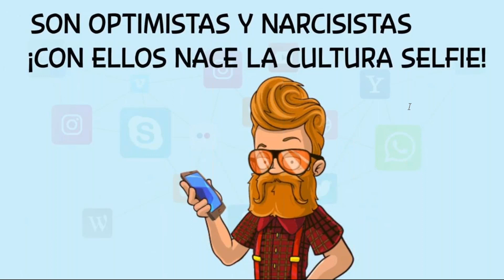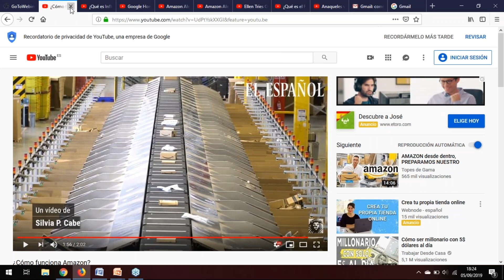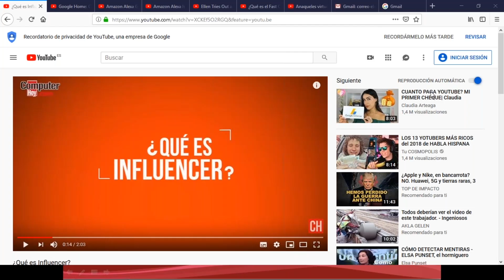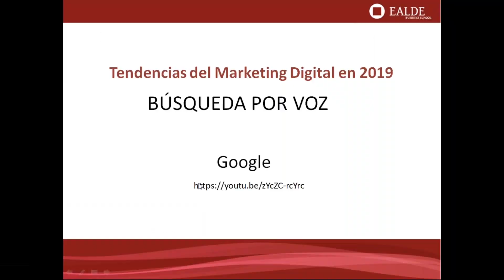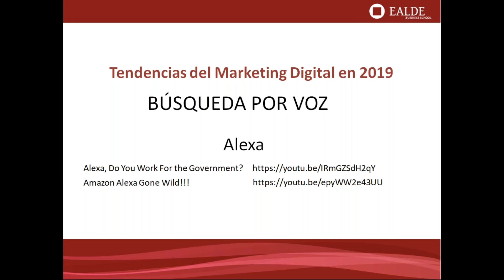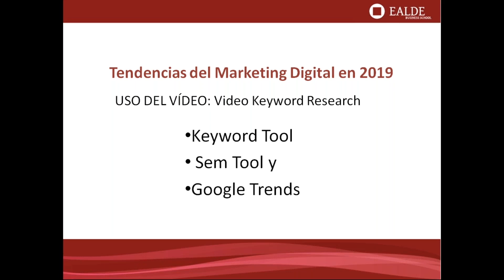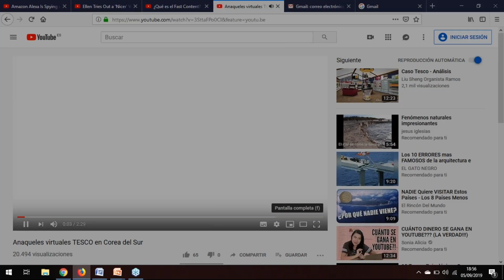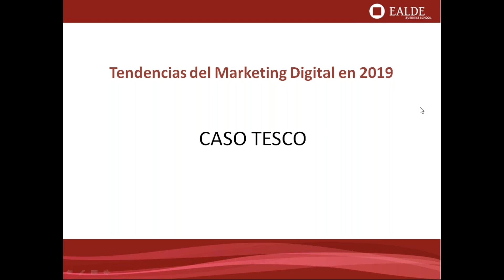Tendencias del Marketing Digital en 2019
Las tendencias de marketing digital para el 2019 vienen marcadas, fundamentalmente, por el estatus logrado por los smartphones como principal puerta de acceso a Internet, además de por los avances tecnológicos y la evolución en lo que respecta al consumo de contenidos. Así, vemos que se perfilan unas tendencias de comercio electrónico para 2019 que tienen muy en cuenta el factor visual, que beben de grandes avances como la Inteligencia Artificial y se apoyan en Big Data para una personalización de los mensajes que favorezca la conversión. En este webinar aprenderás todas las novedades sobre estas tendencias.

- Acerca de la ponente, Paloma Rodríguez -

Paloma Rodríguez cuenta con más de 20 años de experiencia en el mundo audiovisual como directora de programas en productoras de TV españolas, como Onda 6 TV, Gestmusic Endemol, Zeppelin TV, Telecinco y Antena 3. Además, tiene una amplia experiencia docente como Directora Académica, profesora en varias escuelas de negocios, Consultora de Marketing Digital y Coach especialista en el desarrollo de habilidades personales. Es directora del Máster de Marketing Digital y Dirección comercial (MMD) de EALDE.